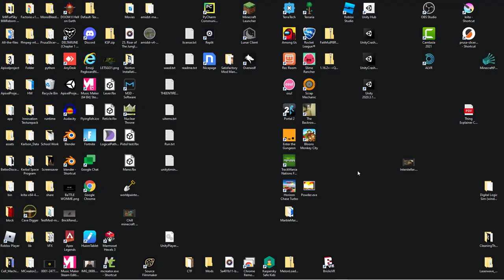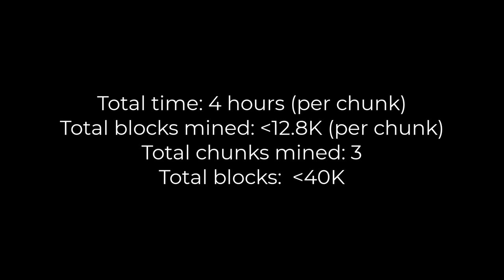When you dedicate a lot of time . . .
If only I dedicated this much time to my video editing skills, or even game development :(

New video coming soon on my latest game, A pixel project!